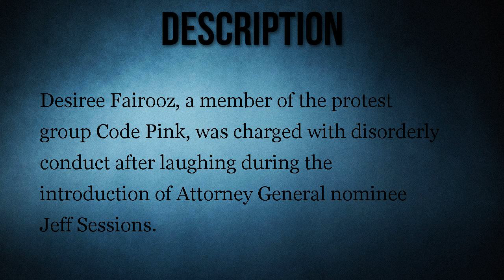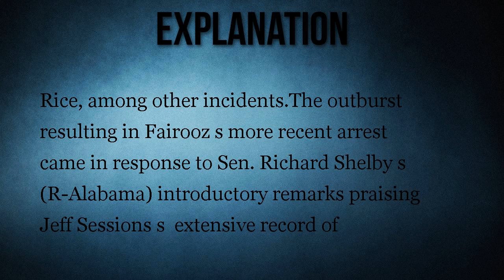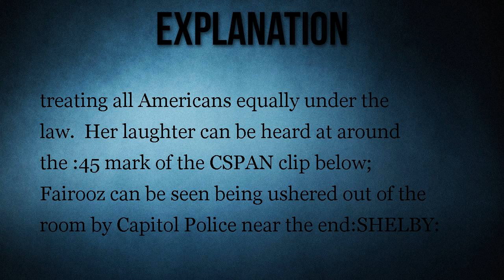Woman Prosecuted for Laughing During Jeff Sessions' Confirmation Hearing?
Desiree Fairooz, a member of the protest group Code Pink, was charged with disorderly conduct after laughing during the introduction of Attorney General nominee Jeff Sessions.

Code Pink member Desiree Fairooz was prosecuted for disorderly conduct after she laughed during Attorney General Jeff Sessions's confirmation hearing.